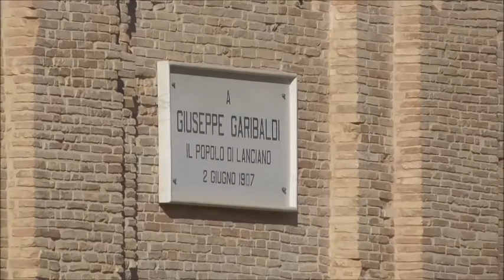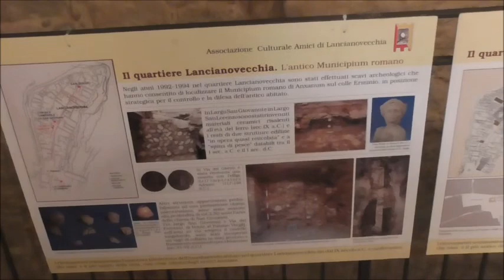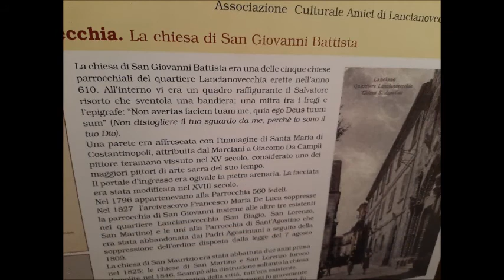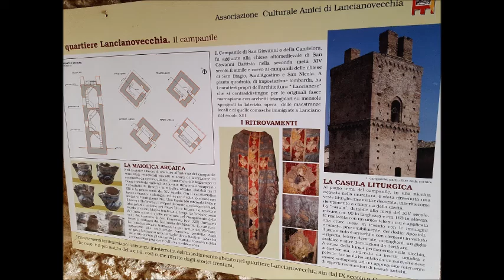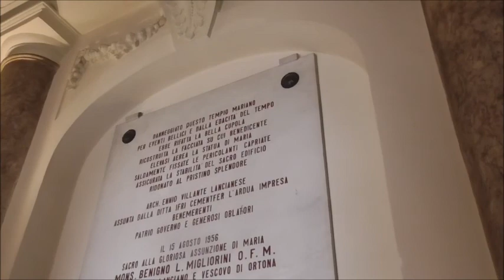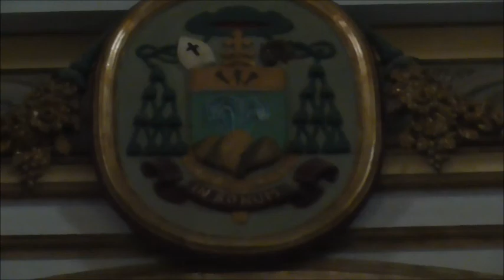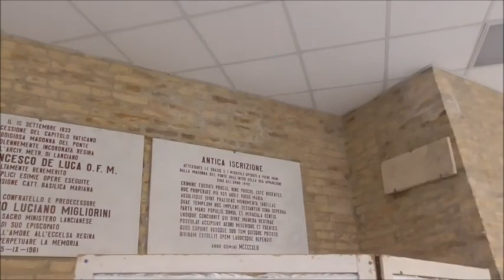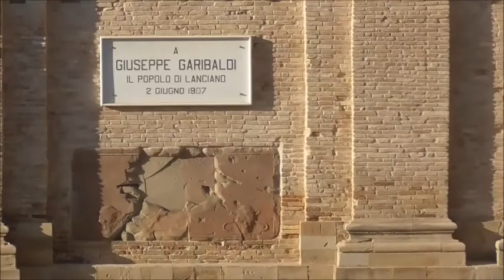Speciale: Le Campane della Basilica Cattedrale della Madonna del Ponte di Lanciano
ripresa delle 3 suonate quotidiane feriali e festive delle campane della Torre civica di Lanciano, ore 18 e 15, 18 e 30, 18 e 45, nell'ora legale spostate di un'ora indietro.
Il campanile si trova separato dal resto della struttura, articolato su tre livelli[5].Costruito come torre civica nel XVII secolo, è poi diventato il campanile. Torre rettangolare suddivisa in tre livelli, con pilastri laterali che terminano a capitello ionico. Vi sono anche simboli dello stemma di Lanciano. Il secondo settore ha quattro arcate laterali al centro di ciascun lato, e così è anche per l'ultimo. Il concerto è di quattro campane. La maggiore suona con il martelletto, mentre le altre si muovono alla veronese. Sul lato che volge alla piazza, e quello a sinistra ci sono due orologi identici, sotto le arcate delle campane. Hanno cornice gialla e verde. Il tetto ha una piccola campana, la tradizionale Squilla, e altre due fisse, per battere l'ora.
La facciata possiede un avancorpo formato dal portico, sormontato dalla balaustra. Quattro colonne a cilindro precedono l'accesso, ossia un pronao tetrastilo d'ispirazione greco-classica. Le colonne hanno forma dorica ma i capitelli sono di ordine composito a cavallo tra il gotico e l'ornanento vegetale corinzio. I muri sono costituiti in mattoni faccia vista. I capitelli delle colonne, assieme alla balaustra, sono decorati alla maniera corinzia, con altri elementi floreali nel contorno, come cornucopie e festoni a carattere vegetale e fruttifero.

Torre campanaria vista dal Ponte Diocleziano, sul fianco destro della cattedrale
Prima del restauro del dopoguerra, la facciata mostrava chiaramente la sua incompiutezza. Al livello della balaustra del balcone, la porzione del timpano triangolare mostrava la muratura grezza a vista preparatoria per lo strato di laterizi e mattoni. Nel restauro, non seguendo il progetto monumentale di Michitelli, la muratura venne semplicemente rivestita di bianco, e in cima venne eretta una statua della Vergine del Ponte benedicente.
Dalle carte preparatorie di Michitelli il progetto della facciata era davvero sfarzoso, e prevedeva la realizzazione di varie statue di santi e della Madonna col Bambino, insieme a bassorilievi da collocare nei riquadri ciechi della parte bassa della facciata, con scene dei Vangeli.

Torre civica